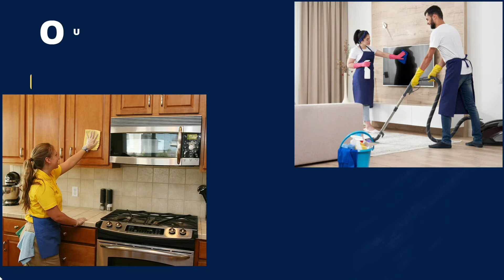ENDLESS SERVICE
Trust our services and keep using them.